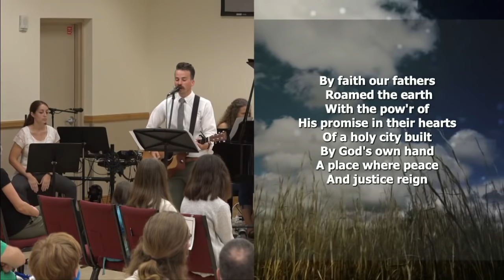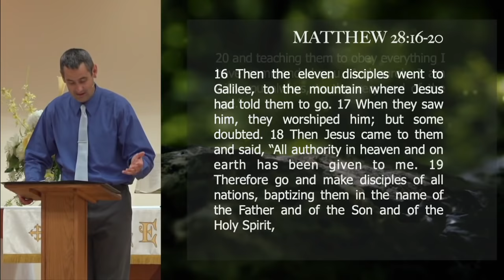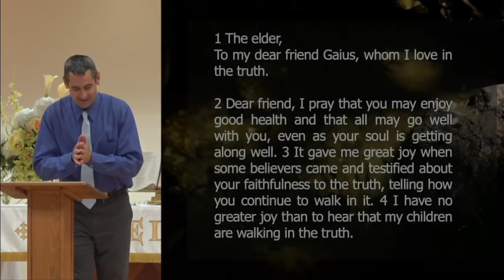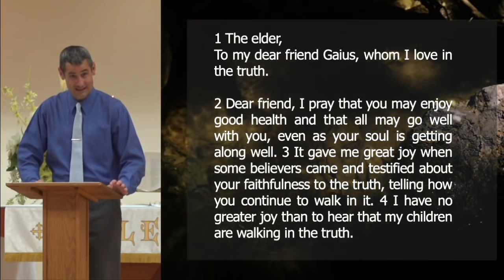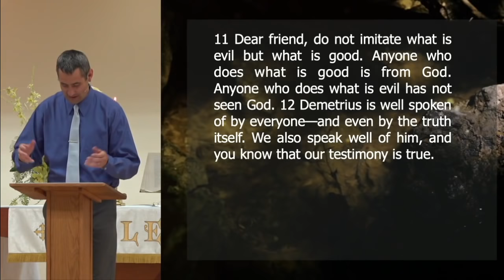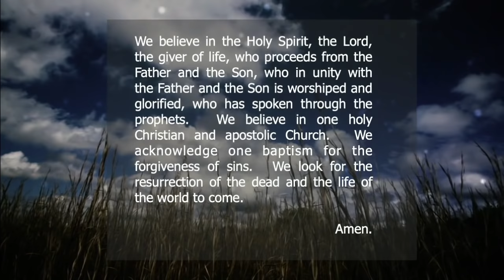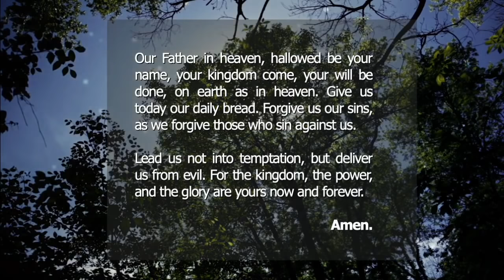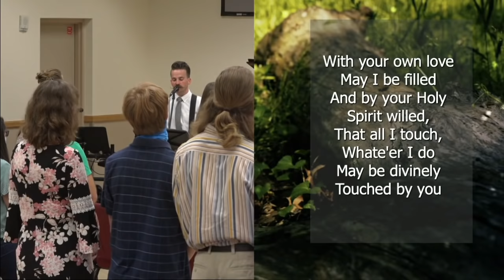Divine Savior Church-Doral | June 6-7, 2020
Working Together For the Truth

Scripture: 3 John
Preacher: Pastor Ben
Songs: By Faith | Blest Be the Tie That Binds | Lord of All Nations, Grant Me Grace